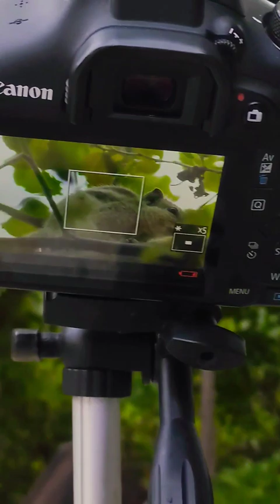canon 1500d photography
canon photography
canon 1500d
canon dslr
wildlife
photography
dslr camera
nature photography